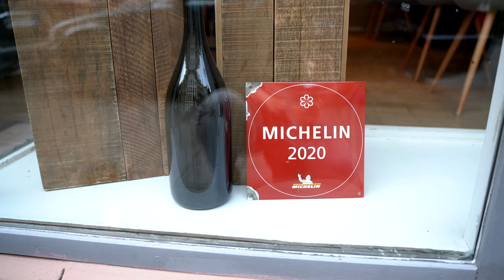Karlsruhe's Casual (Fine) Dining Gem with MICHELIN Star - restaurant sein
A calm side road accommodates the only Michelin-starred restaurant of Karlsruhe. Within a cozy and nicely casual setting, Head Chef Thorsten Bender & Team pamper their guests with flavorful and enjoyable dishes.

Michelin Star, Fine Dining, Gault Millau,  Thorsten Bender ,Creative Cuisine, Langoustine, VLog, Foie Gras, Karlsruhe, Southern Germany